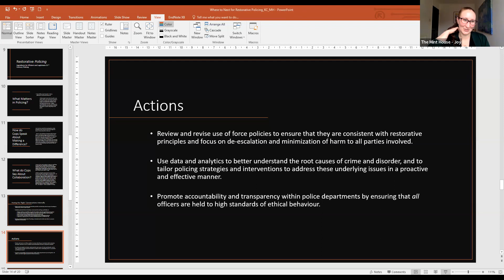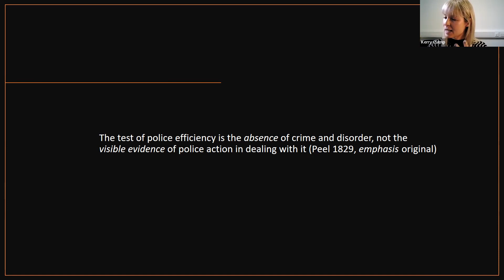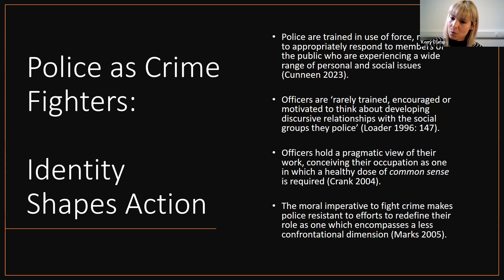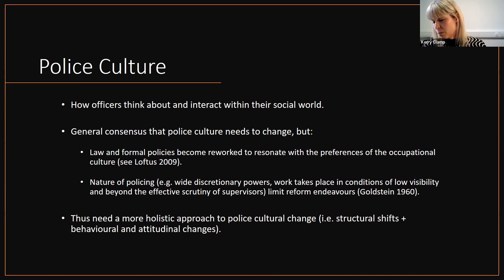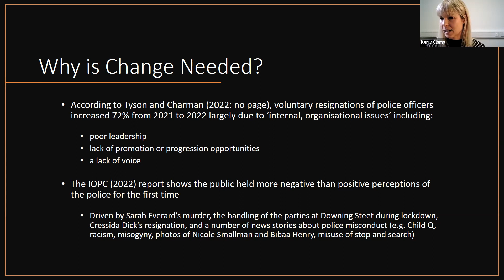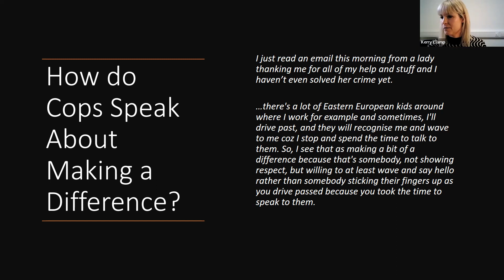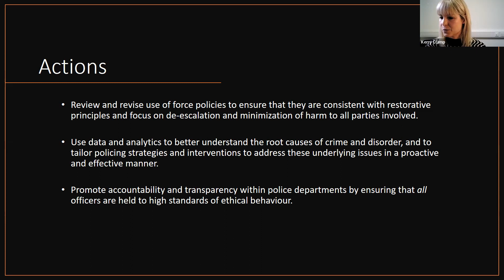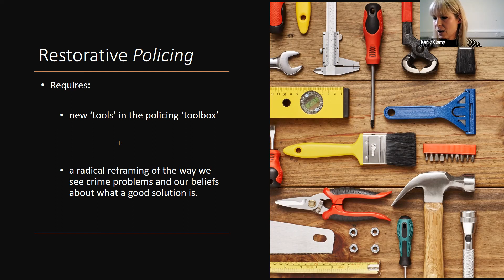Restorative policing: where next? (The Mint House)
Recording of the online event 'Restorative policing: where next?' (16 March 2023) at The Mint House.

What practical next steps can be taken to move towards greater use and embedding of restorative approaches within the police force in the UK? In light of recent high profile cases of police misconduct, how can the police force respond restoratively?

We explored the use of restorative approaches to improve external police relations (e.g. between police and the community) and internal police relations (e.g. team dynamics).

Dr Kerry Clamp brought insights from research and academia and Paul Mukasa shared ideas based on his extensive practitioner experience, including work on a project to improve relations between the police and young people.

For more information on The Mint House and our other events and training opportunities, please